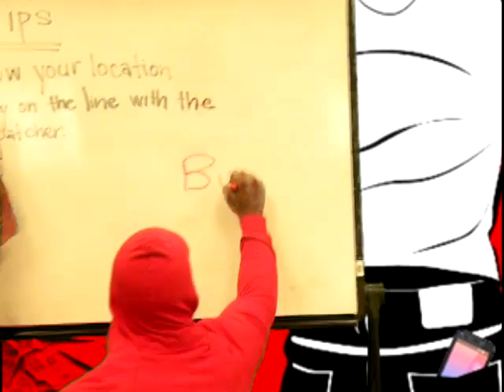Lock It Up! - Butt Dial PSA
Credits to CNN and Andersen Cooper's "The Ridiculist"
York County Public Safety 9-1-1
Tyler Smith - YouTube Instrumental
Star Trak/Interscope and Robin Thicke - Instrumental
Charles Vaugh - Lyrics to PSA
PEI Public Safety - Stop Butt Dialing 9-1-1 photo
Toronto PD - "Lock it Before you Pocket"

Appearances & Voice: Meshala Bean, Gloria Little, and Susan Rodriguez, Patti Davis, and Charles Vaughn,